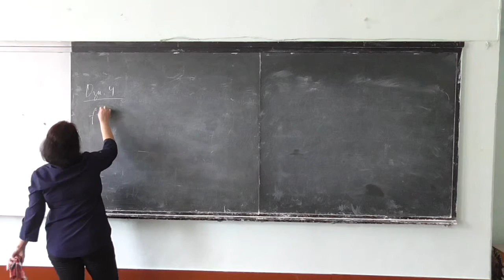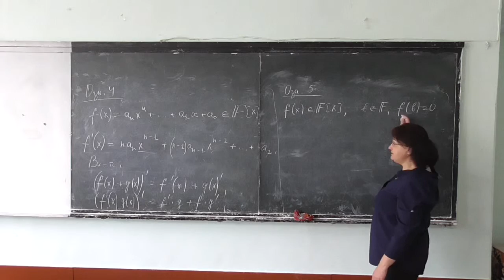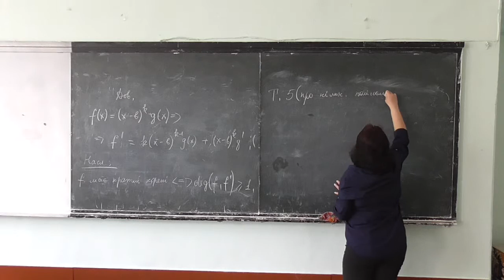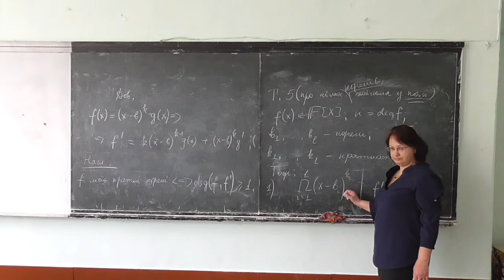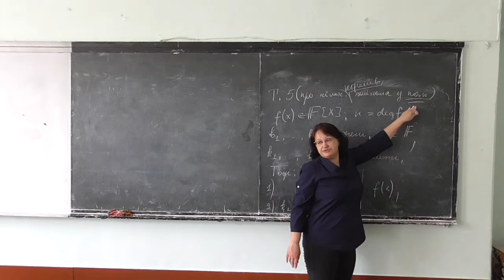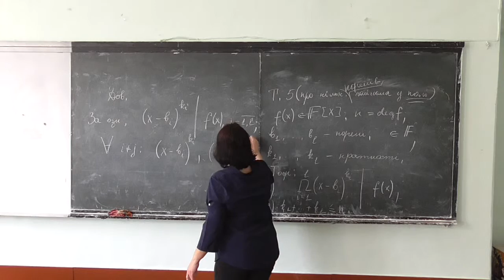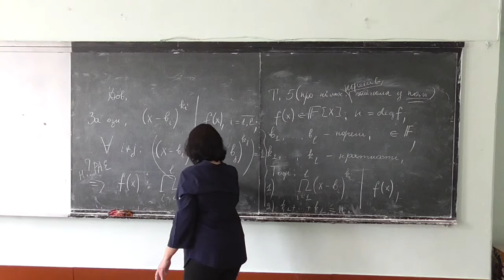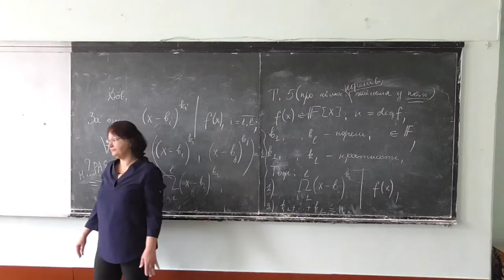Прикладна алгебра 1, лекція 11-5: кратні корені поліномів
Розглянуто такі питання:
-- похідна поліному над полем: означення, властивості;
-- кратні корені поліному, критерій кратності;
-- кількість коренів поліному у полі.